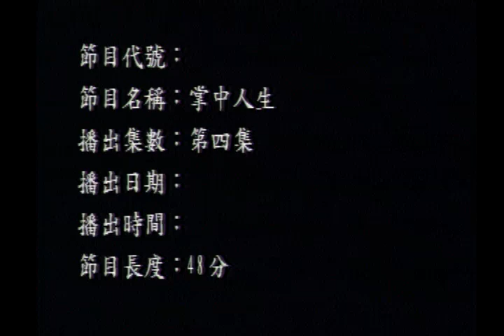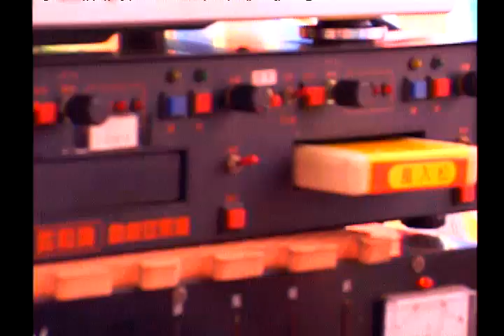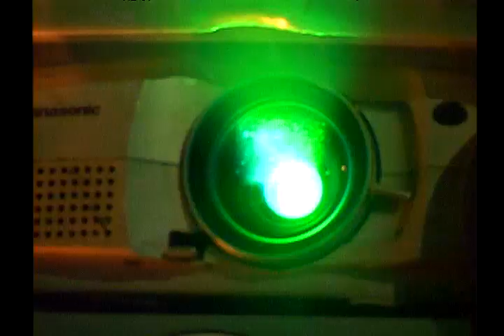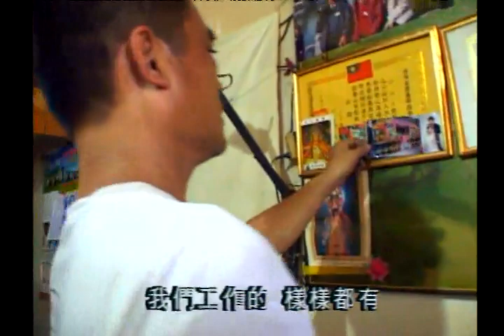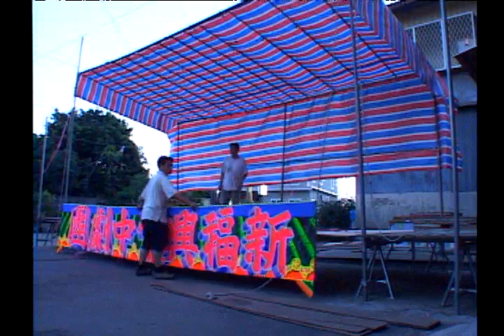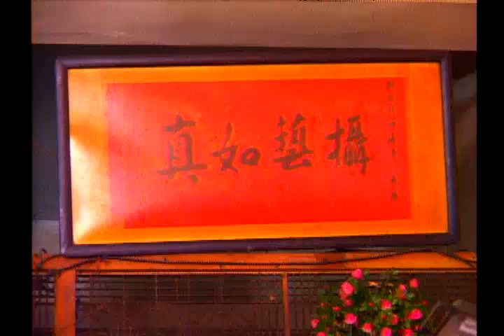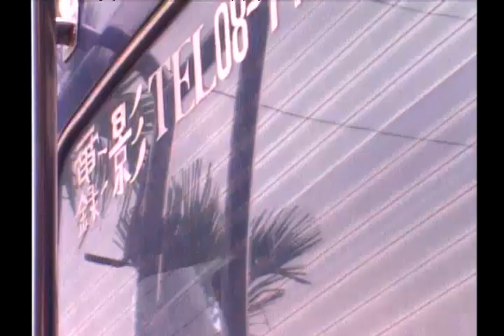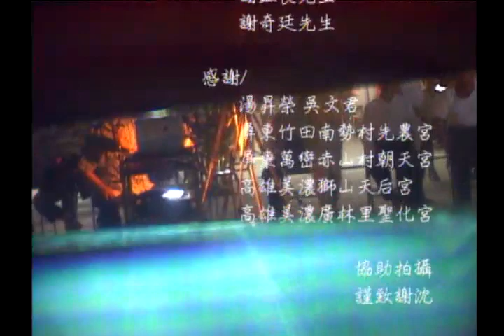【客觀】紀錄片-掌中人生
屏東內埔，有一位從事客家布袋戲已經四十年的謝福清，穿著筆挺的西裝、梳著光亮的油頭，謝福清提到過去的風光史，可以滔滔不絕，露出自信的神情。「以前我生意好的時候，只要請戲的人說出劇碼，我就要準備多少齣；苗栗三義的天后宮，那時候就有請永樂社表演，那是一個大戲組，但是大家都要看我的布袋戲！」已經七十歲的他，直呼雙手已經拿不動戲偶，目前將劇團的棒子傳給二兒子謝正貴，面臨市場需求急速地改變，娛樂選擇變多，客家布袋戲有一場沒一場的演出，讓謝正貴常感嘆布袋戲已經沒落，他自認這一輩子沒辦法再現父親當年的盛況，反而把未來的希望，放在年輕一輩的兒子身上。「光看到冷冷清清的觀眾，心就寒了一大截，要怎麼賣命演出？會看戲的老人家，也都逐漸凋零了，年輕人會看戲的，根本不多，也沒有興趣去看。」謝正貴說，會繼續從事布袋戲，除了經濟的現實考量外，他也習慣四處奔走的生活，此外，就是班員看板上「謝正貴」小有名氣的名字。傳承三代的謝家人，目前仍以演布袋戲為業，穿梭於鄉野之間的各場演出，在大時代的變遷下，他們仍舊堅持家業，更希望能夠闖出眾所皆知的一片天。